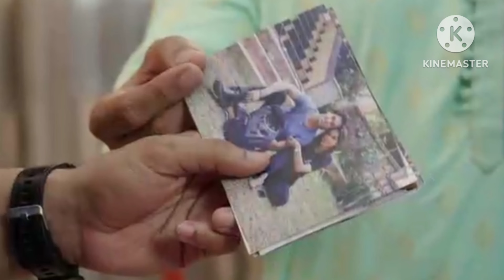धोका पत्करून सायलीने चैतन्य समोर सत्याचा धमाका केला।ठरलं तर मग आजचा भाग।2 मे ।